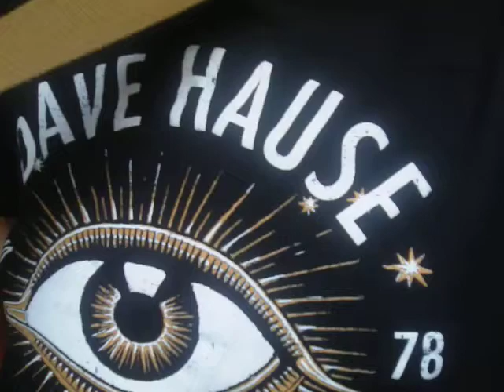Regenboog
Soms zie je iemand,
zo ontzettend graag.
Dat de Aarde
niet meer om de zon draait.
Dan weer verwacht je
het leven in een ander licht.
Maar alle platen zijn grijsgedraaid
net als het weer vandaag.

Dan ben je en blijf je
en word je voor altijd ...

Schuilen in schaduw,
land zonder licht.
Hoofd vol gedachten,
voor illusie gezwicht.
De eenzaamheid twijfelt,
toch valt ze in.
Het godenkind weifelt,
geen denderend begin.

Ik dacht dat de regenboog
een opstapje was naar geluk.
een schuifaf was naar jou ...